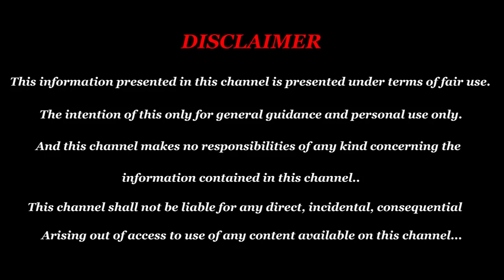Guru peyarchi palan 2019 kumbam in tamil | கும்பம் வேலை தொழில் முன்னேற்றம் தரும் குரு பெயர்ச்சி 2019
கும்பம் வேலை தொழில் முன்னேற்றம் தரும் குரு பெயர்ச்சி 2019SUBSCRIBE